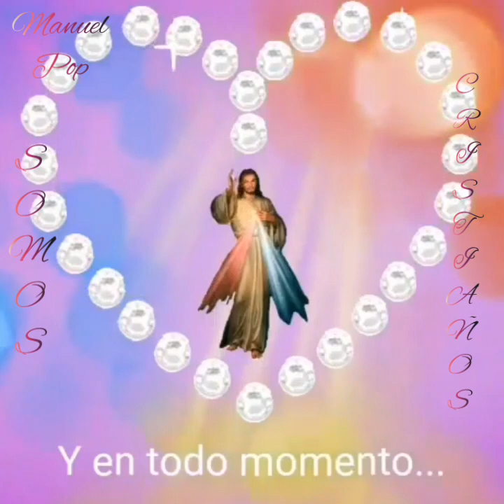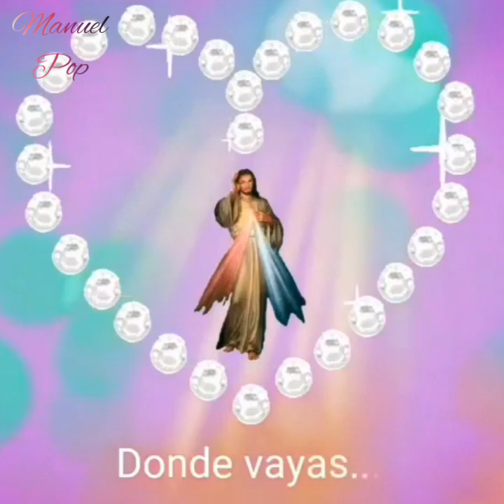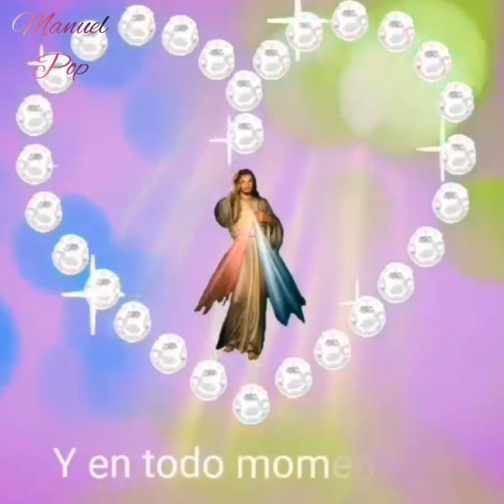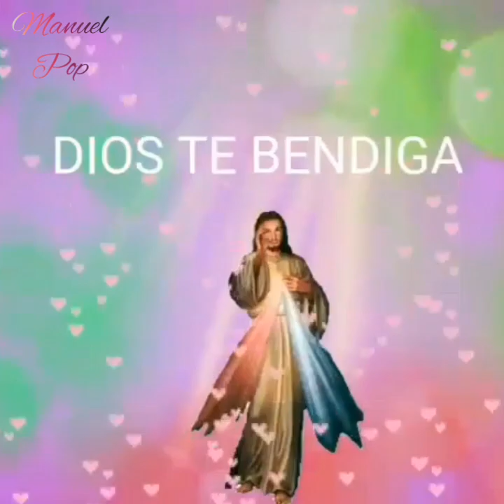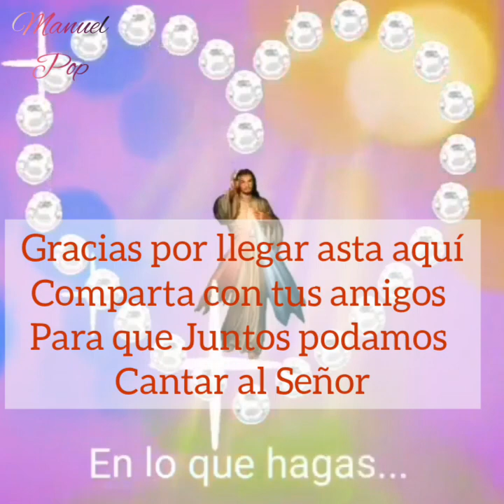Manuel Pop, Agrupación Juval B'ich Qaawa' Xinkulun Arin Xinaboq Laat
Espero que las Alabanzas Sean De Muchas Bendiciones en sus Vidas

Búscame en Facebook estoy como
Manuel Pop